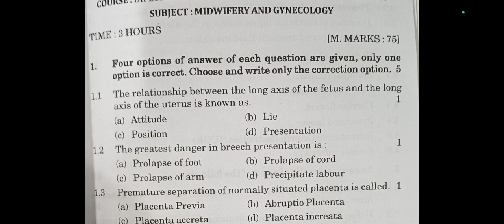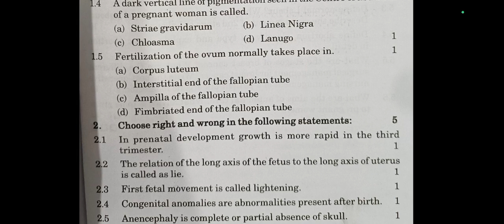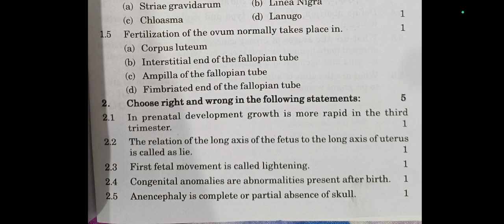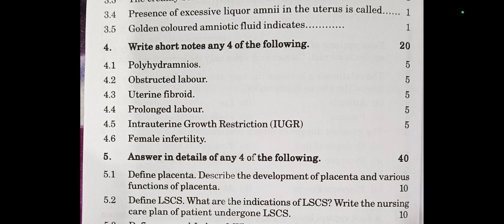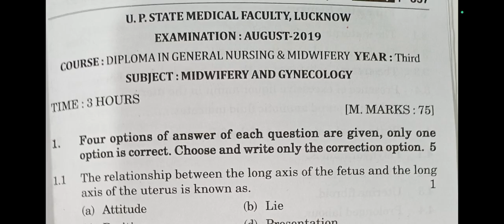Previous Question Paper:- Midwifery & Gynecological.